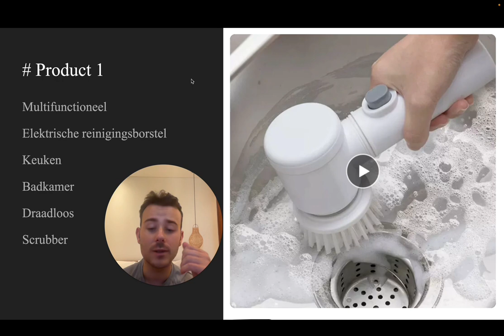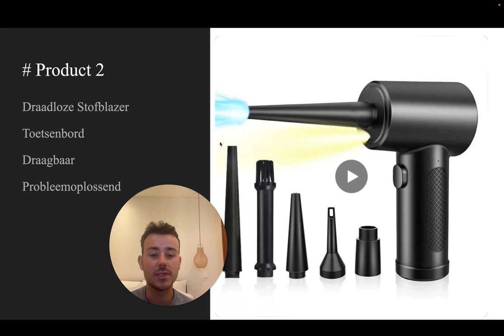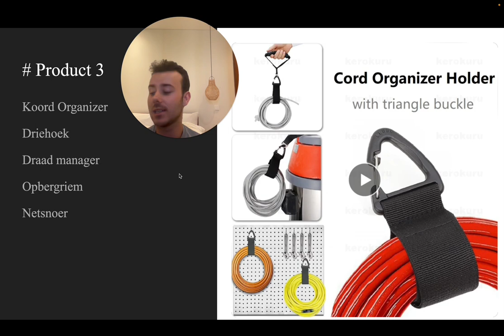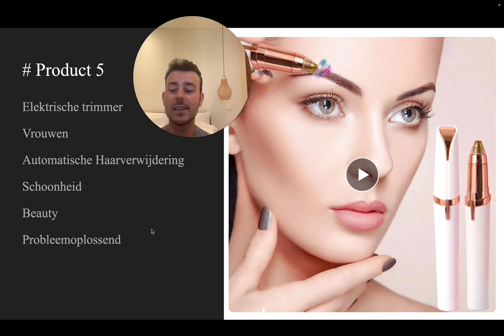5 Dropship Producten Om NU Te Gaan Verkopen